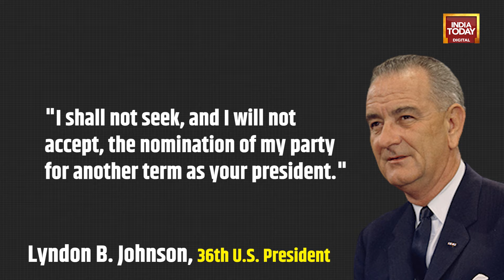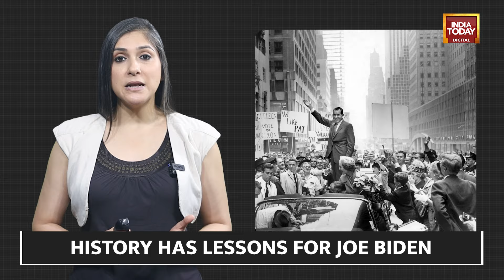US Political History Tells Us Biden Is On Shaky Ground If His Party Is Not Completely Behind Him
House Democratic lawmaker Lloyd Doggett of Texas has become the first in the party to publicly call for President Joe Biden to step down as the party's nominee for president. The reason he cited was Biden’s debate performance against Donald Trump. This is representative of the worry among Democrats about whether 81-year-old President Joe Biden is up to the job itself or the task of defeating Donald Trump. In fact Previous presidential campaigns offer lessons. The lesson is that Incumbents trying to win over their parties often struggle to win again.
Going back to Lyndon B Johnson in 1968, several presidents eligible for reelection faced significant primary challenges or questions about whether they should run again. George HW Bush, Jimmy Carter and Gerald Ford pushed forward and won their nominations, only to be defeated in November. Johnson opted to withdraw — and Democrats lost anyway